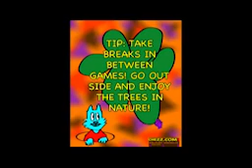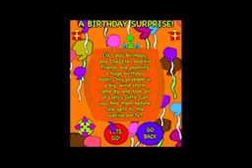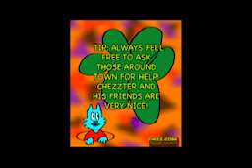CHEZZ.COM (LOST 2000'S WEBSITE) FOUND FOOTAGE BIRTHDAY MINIGAME rare footage!!!!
Footage of lost media website chezz.com, if any additional information that may help us uncover this lost website or any screen caps/ gameplay, please send all info at , or dm us on Instagram @chezz_kids_archive, or our twitter @official_Chezzkids_Archive! Thank you for your continued support and feedback, more footage to come. we have been hard at work to perserve this piec e of history